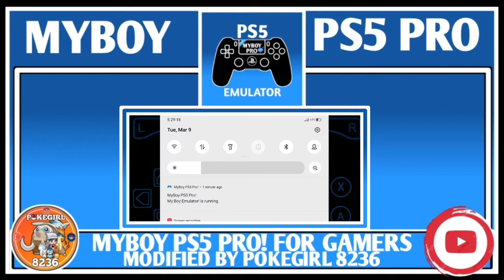🔵MyBoy PS5 Pro! PS5 console theme, Modified by PokeGirl 8236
🔵MyBoy PS5 Pro! For gamers🔵

⭕In this video I will share a GBA Emulator
Modified By Me🥰

📛Collaboration with: NickZekrom📛
    📛Modified By: PokeGirl 8236📛

        ↘️DONT HAVE MYBOY EMULATOR?↙️
                Click the site that I put here☺️

      ✓Here's the MyBoy Emulator Nintendo✓
              Switch Theme Premium Apk

         🟥MyBoy Emulator Premium v.1.9.0🟥
                     With Emulator Shaders

           ✓Here's the MyBoy Aesthetic Pro
                               Premium✔️

           ✓Here's the MyBoy SurfGreen Pro!
                                 For Gamers✔️

      ©THIS EMULATOR HAD A PASSWORD®

  ✓Here's the MyBoy ROG Pro! For Gamers√

 ✓Here's the MyBoy XBOX Pro! For  Gamers√

   ✓Here's the MyBoy PS5 Pro! For Gamers√

📞WE CAN TALK GUYS!🤩📞

            🔗HERE'S MY INSTAGRAM LINK 🔗

      📺Here's My Playlist Watch them🥰📺

📺Pokemon Fire Sun 1400 Save file with

💗WANT TO GET THE LOGOS OF THIS?💗
FOLLOW AND CHAT ME ON MY INSTAGRAM AND DISCORD 🥰

🔑The Password of this Emulator🔑

       🔑PASSWORD:23GIRL🔑